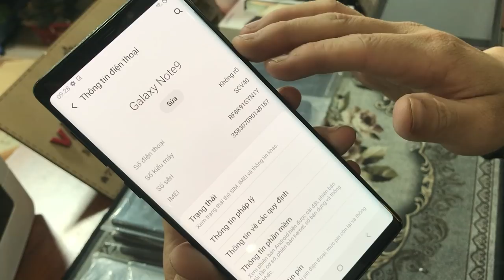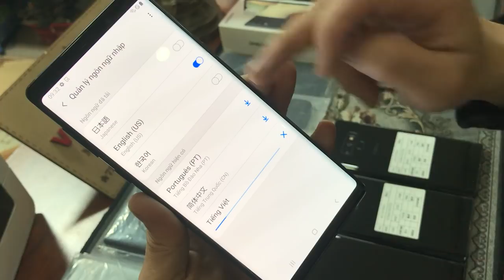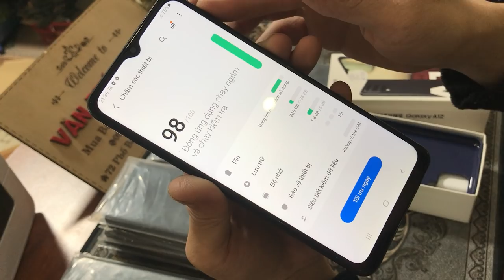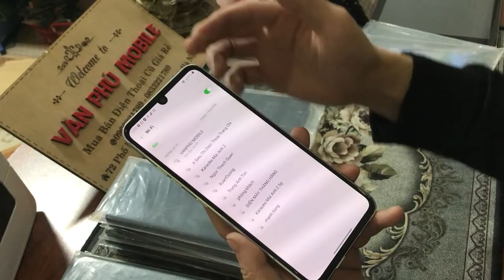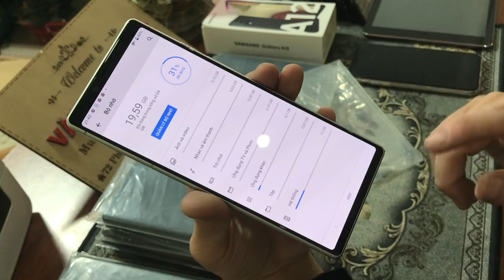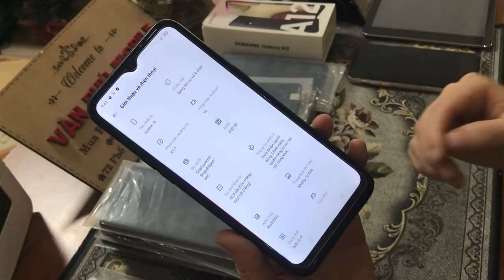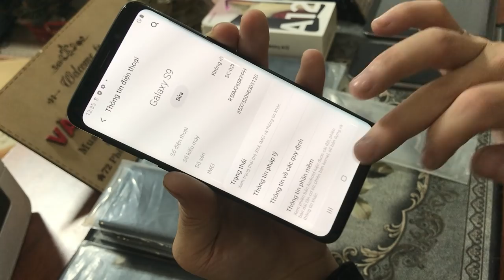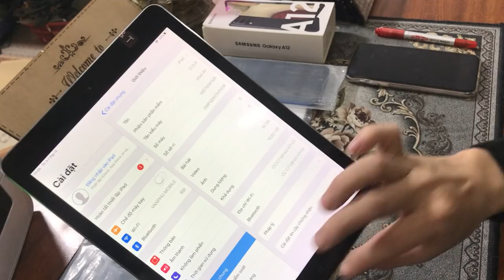Xả Hàng Tồn Kho Samsung Giá Rẻ | LG G6 Ram 8G | Not 9 | A30 2Tr5 | 7Plus - Sony X1!